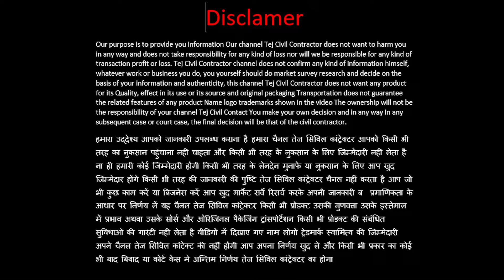cc road construction work in step by step | सीसी रोड कंस्ट्रक्शन वर्क इन स्टेप बाय स्टेप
cc road construction work in step by step